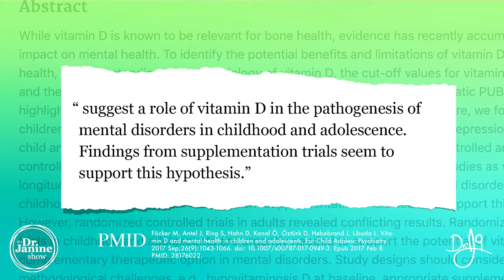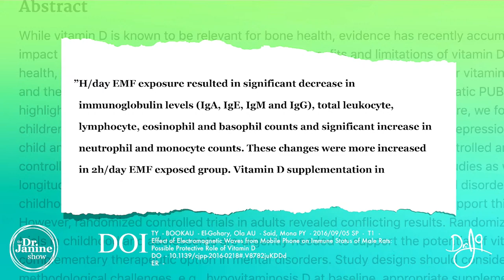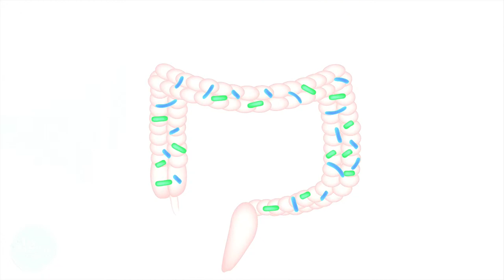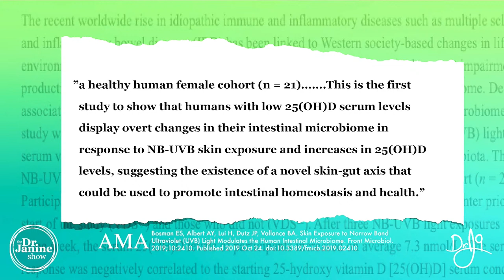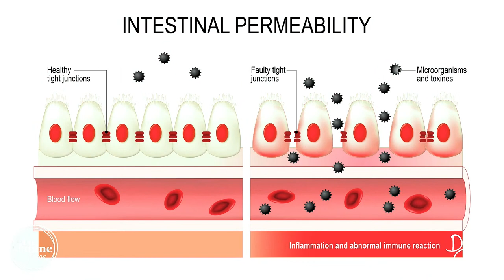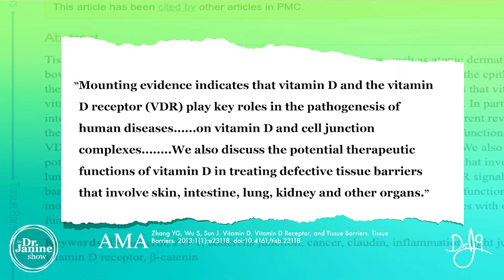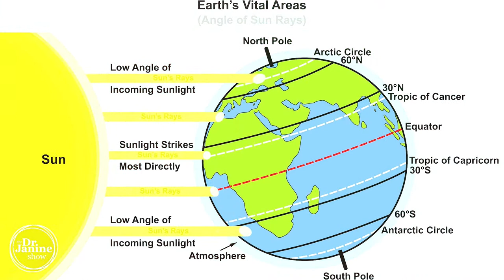Secrets of What You Need to Know About Vitamin D : Eps 20 | Dr J9 Live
In this episode of the Dr. Janine Show she will be sharing the secrets of what you need to know about vitamin D.  She will give 6 reasons that prove you may be vitamin D deficient, like lack of sunshine, covering up, or use of sunscreen.  She will also tell you the symptoms of vitamin D deficiency, and the health benefits of vitamin D, benefits like strengthened immunity and weight loss.  Dr. Janine will also tell you 7 foods high in vitamin D, and how to increase vitamin D3 in the body.  She will also tell you the best and the worst time to take your vitamin D and of course the Dr. J9 Truth for the secrets of what you need to know about vitamin D3.

00:00 Intro
00:15  Secrets of What You Need to Know About Vitamin D
00:35 Why is Vitamin D3
01:00 vitamin D3 a Pro-hormone
01:45 Problem with Vitamin D deficiency & Latitude
04:45 6 Reasons prove that you may be vitamin D deficiency
10:21 Symptoms of Vitamin D Deficiency
16:05 Benefits of Vitamin D
17:25 Vitamin D and Mental Health
18:42 7 Foods High In Vitamin D
20:53 How to Increase Vitamin D3 in the Body
21:05 Rapidly treat vitamin D Deficiency with simple ingredients
25: 08 Vitamin D and the microbiome
27: 20 Vitamin D receptors and Auto-immune disease
28:35 Vitamin D and weight loss
30:00 How Vitamin D Regulates Insulin
30:40 The Worst Time to Take Your Vitamin D
31:35 Dr. J9 Truth about Vitamin D

Effect of electromagnetic waves from mobile phone on immune status of male rats: possible protective role of vitamin D
Skin Exposure to Narrow Band Ultraviolet (UVB) Light Modulates the Human Intestinal Microbiome